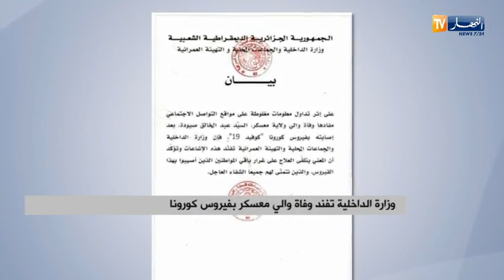وزارة الداخلية تفند وفاة والي معسكر بفيروس كورونا